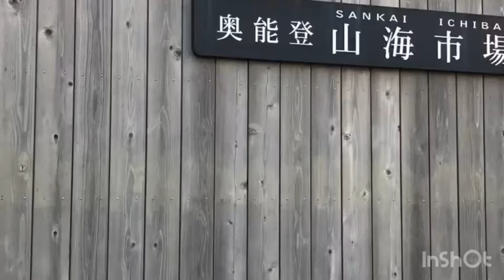Morning walk / pinay sa japan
Morning walk exercise